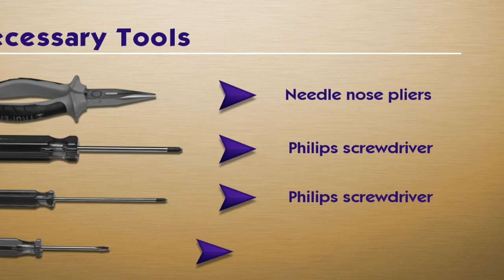Epson ELP-LP22 Lamp Replacement Video Guide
ELP-LP22 inside of your projector Epson

Manufacturer:
Epson

Part Number:
ELP-LP22

Compatible Projector Models:
PowerLite 7800P
PowerLite 7850P
PowerLite 7900P
PowerLite 7950P